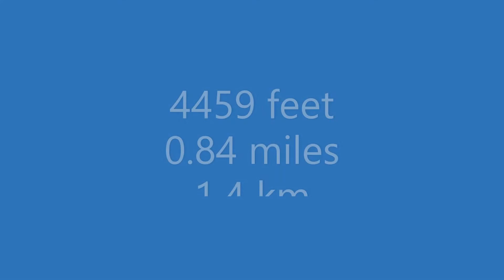2021 Summer Columbia Swim